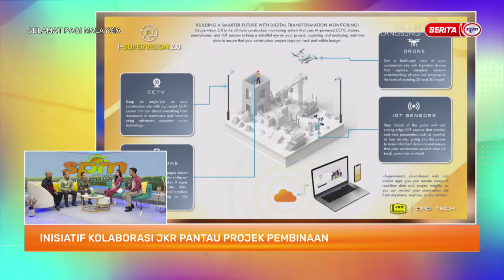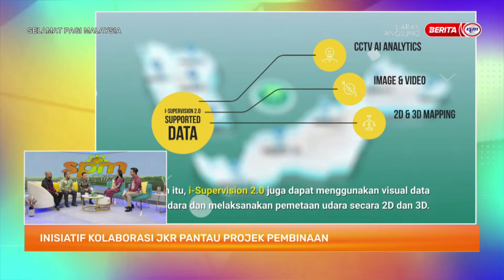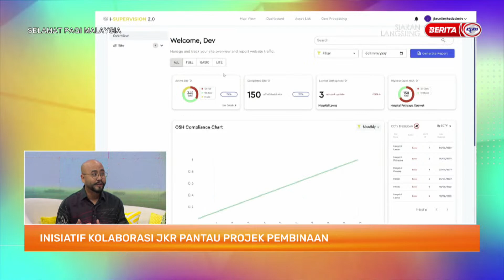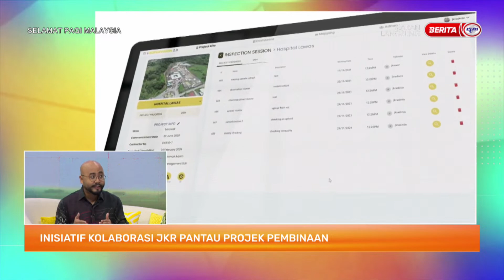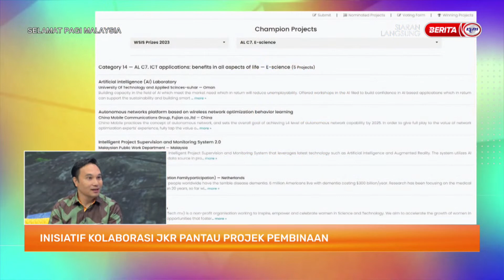30 MAC 2023-SPM-INISIATIF KOLABORASI JKR PANTAU PROJEK PEMBINAAN